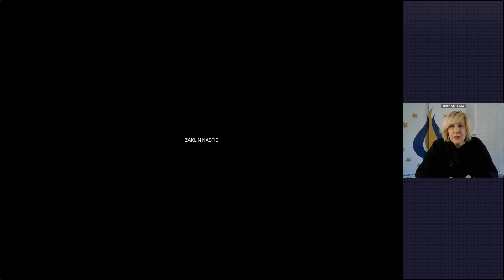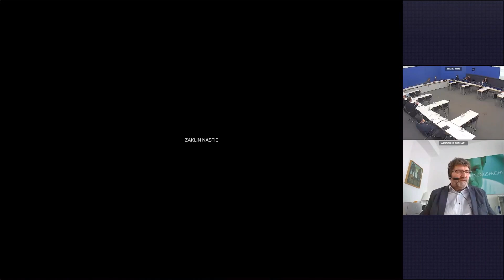Bilanz nach 20 Jahren Deutsches In­stitut für Menschen­rechte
20 Jahre nach der Gründung des Deutschen Instituts für Menschenrechte (DIMR) haben Experten die Arbeit des Instituts gewürdigt und gleichzeitig eine bessere finanzielle und personelle Ausstattung angemahnt. Das wurde deutlich in einem öffentlichen Gespräch im Ausschuss für Menschenrechte und humanitäre Hilfe unter der Leitung von Gyde Jensen (FDP) am Mittwoch, 24. März 2021.